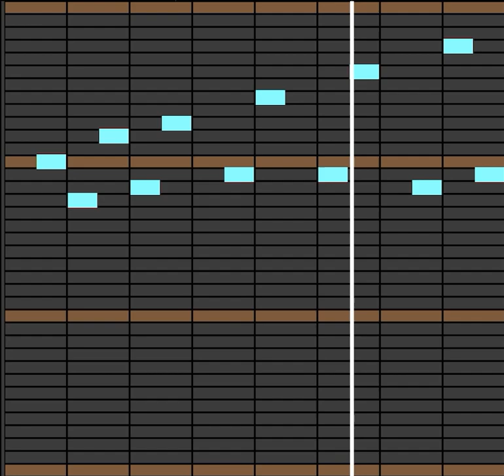Bad Apple but something is.. wrong.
Just a normal bad apple arrangement.. until it gets wronger every second.

You could edit it if you wanna.